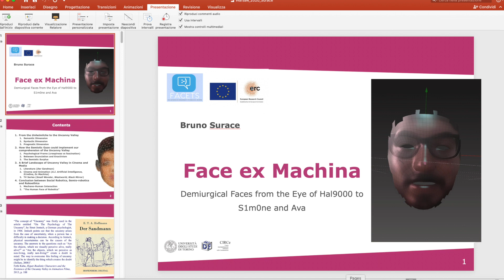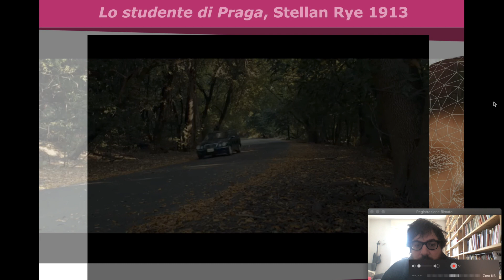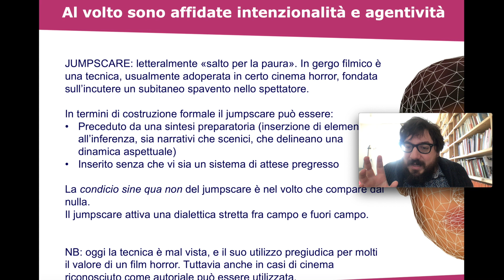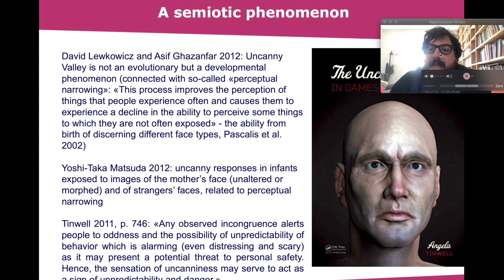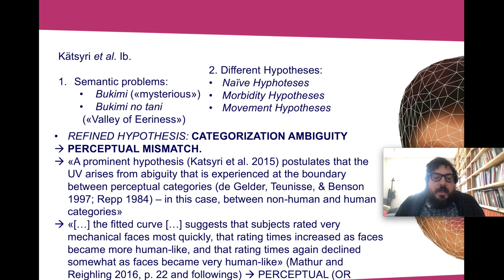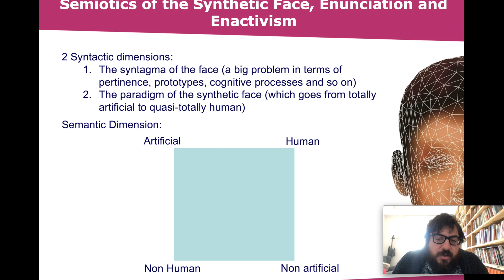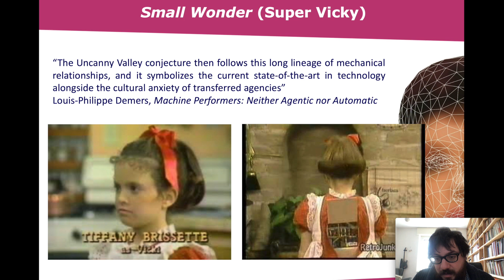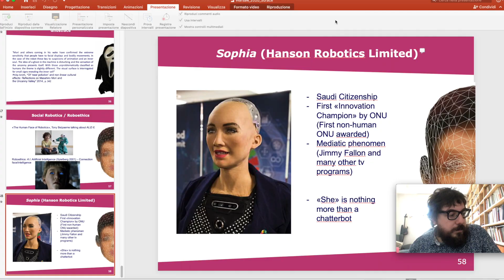BRUNO SURACE - FACE EX MACHINA (LEZIONE 4 SEMIOTICA M-Z)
BRUNO SURACE, Università di Torino, Face ex Machina
SEMIOTICA M-Z, LEZIONE 4